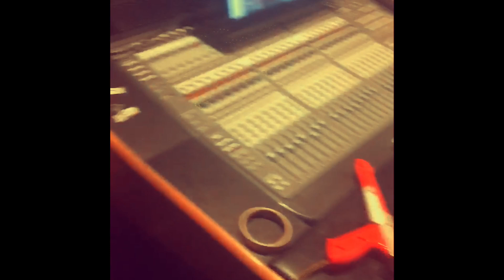Polyester Santa by Mark Schuh and Gail Zaccai Esh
A holiday cover of Liz Phair's song Polyester Bride, recorded and filmed in San Francisco. Happy Holidays!